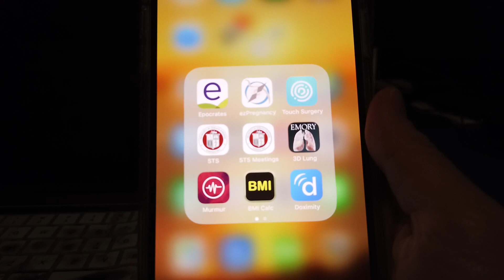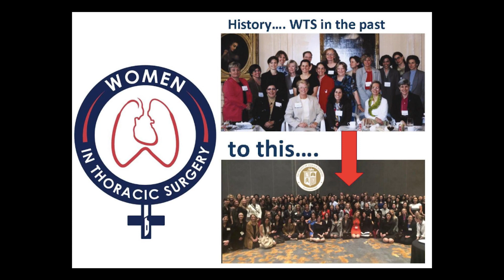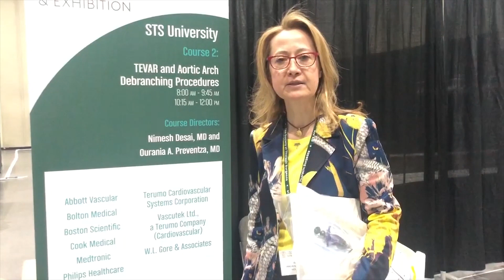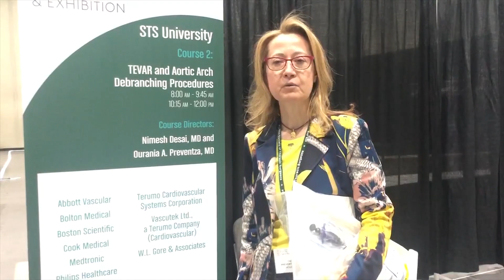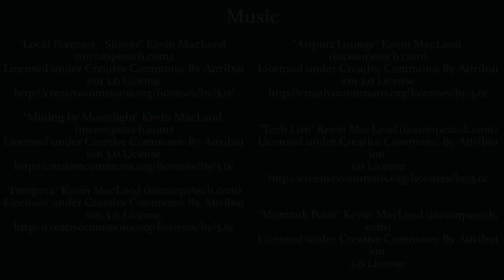Day in the Life: 2019 STS Annual Meeting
Follow medical student Jacqueline K. Olive (Baylor College of Medicine) and cardiothoracic surgery resident Jessica G.Y. Luc, MD (University of British Columbia) as they travel to attend the STS 55th Annual Meeting that took place January 26-29, 2019, in San Diego, California.

While there, they meet with STS President Robert S.D. Higgins, MD (Johns Hopkins University School of Medicine) to discuss important topics, such as mentorship and diversity in the workplace. They also get the chance to interview Tom C. Nguyen, MD (University of Texas Houston) and Ourania A. Preventza, MD (Baylor College of Medicine) at the Society’s popular hands-on program, STS University.

Mark your calendars for next year's STS Annual Meeting, taking place January 25-28, 2020, in New Orleans, Louisiana.